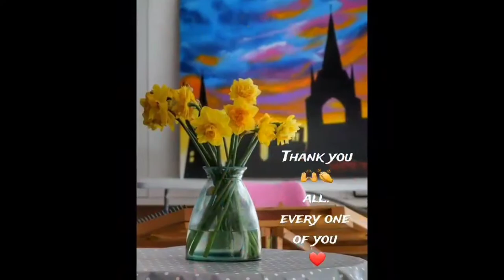Dulcimers in the City - Cornwall weekend 2022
In April 2022, we hosted our first dulcimer weekend in Cornwall since 1988!
Here are some highlights from that weekend!
Featuring tutors Kerensa (HD), Carole Tallboys (HD), Grace Biddulph (MD) & Maclaine Colsron (HD).
Friday evening 'folk club' hosted by Cornish Hammered Dulcimer / Fiddle duo Leski & Saturday evening concert featuring 'Maclaine Colston & Saul Rose'.
Thankyou Kaz Muna for putting together this video!

Next years event will be held at The Old Bakery Studios, Truro from Firday 31st March - Sunday 2nd April 2023!